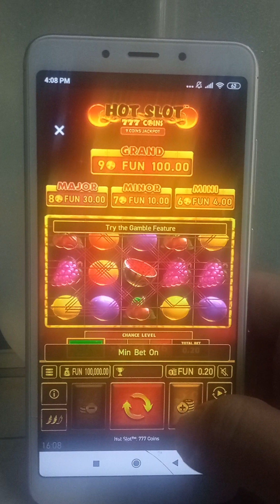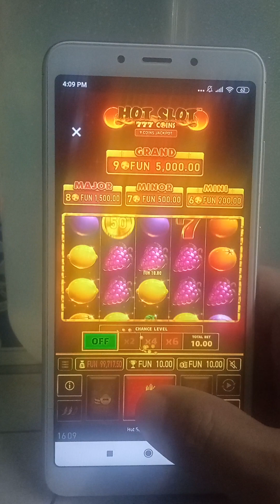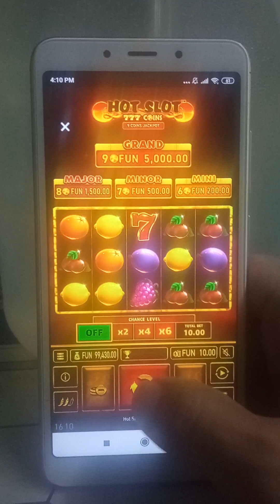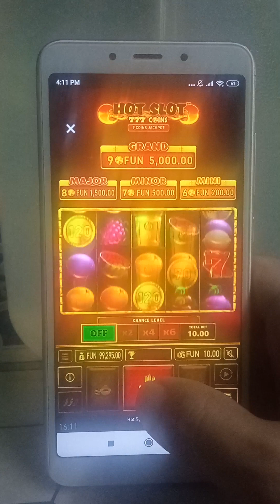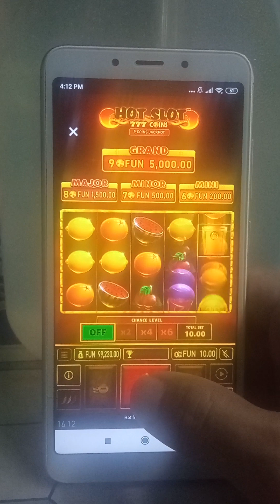HOT SLOT 777 COINS GAME PLAY | EFFECTIVE STRATEGY TO WIN THIS SLOT GAMES WAZDAN GAMING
V makes it rain at Spotipoly | Spotipoly (FULL)

V 'Slow Dancing' Official MV

치즈퐁듀 🧀 새우튀김 양념치킨 스팸튀김 치즈볼 먹방 Cheese Fondue Chicken Cheese Balls Fried Shrimp Mukbang ASMR #99

V 'Love Me Again' Official MV[유퀴즈온더블럭] 이병헌의 본격 이민정(우리 MJ) 자랑 타임ㅋㅋㅋ 2세까지도 유쾌한 썰이 넘치는 이 가족🤣

Korean Convenience Store Food Mukbang 짜장라면 치킨 김밥 만두 야외 편의점음식 먹방! CVS EATING SHOW | HIU 하이유

Korean Convenience Store Food Mukbang 짜장라면 치킨 김밥 만두 야외 편의점음식 먹방! CVS EATING SHOW | HIU 하이유 #2024